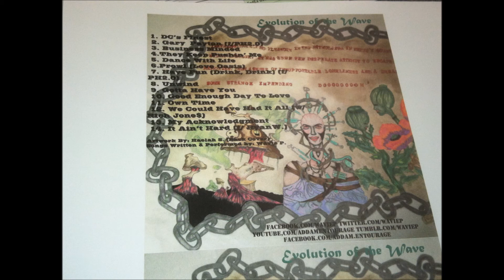Have Fun (Drink, Drink) (Official Audio)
Evolution of the Wave

Written & Performed: Wavie P